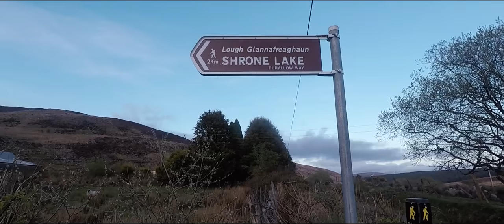Shrone Lake Run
Short run to Shrone Lake
Music